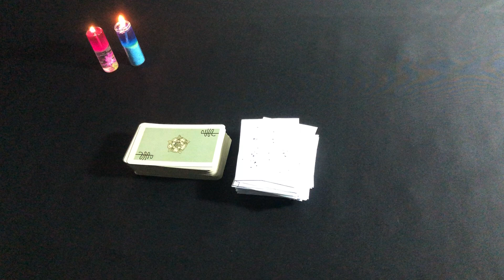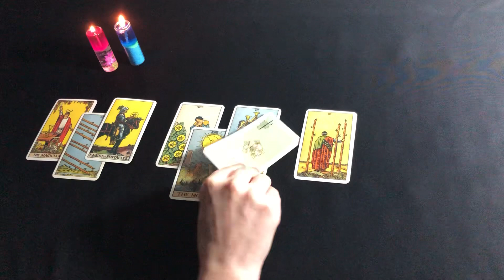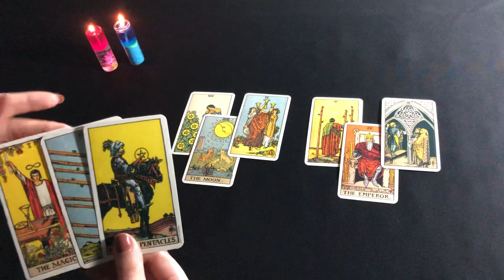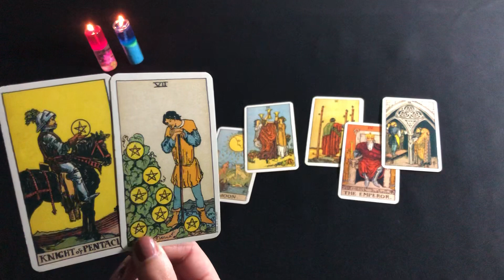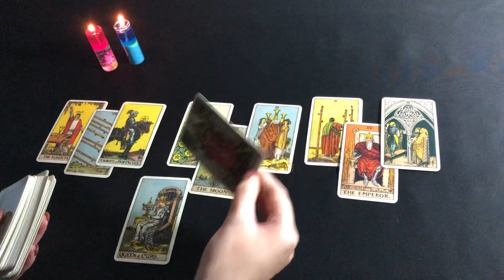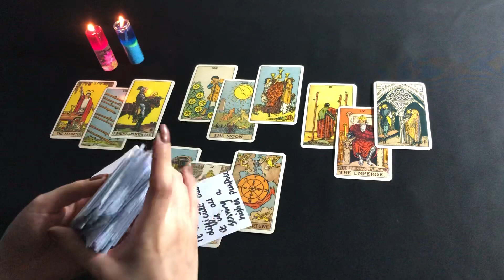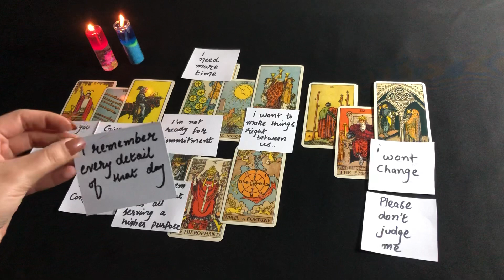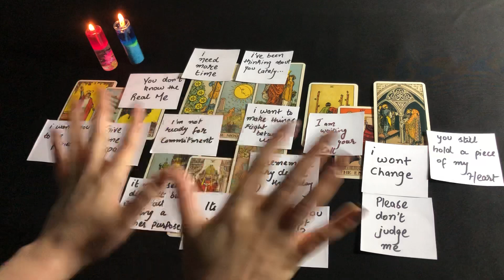hindi/urdu | does he want me back? | channeled messages | Timeless tarot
mysticworld11:11